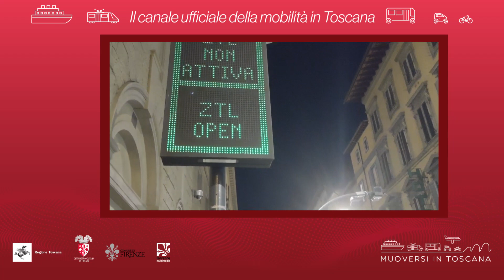Muoversi in Toscana - Edizione delle 20 del 12 aprile 2021